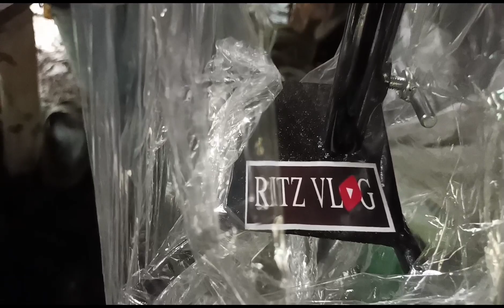LOLO SALVADOR, 87 YRS OLD PANGLILIMOS PARA SA GAMOT AT PAGKAIN😢